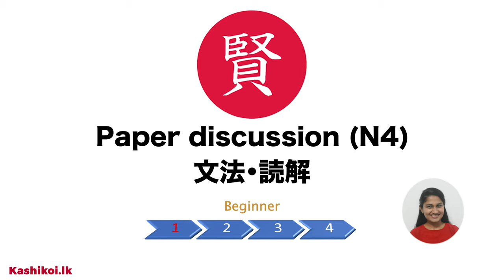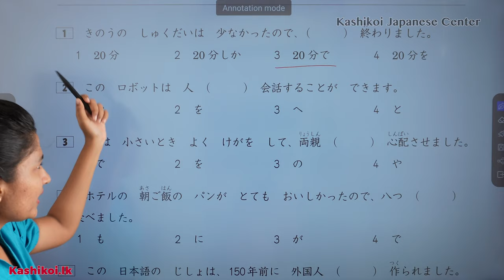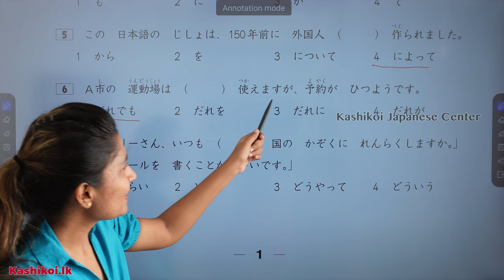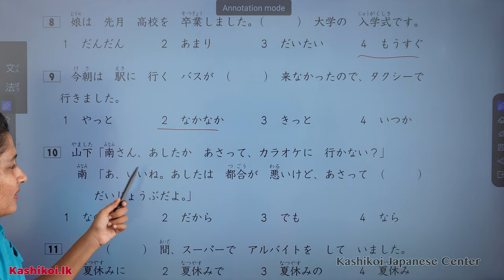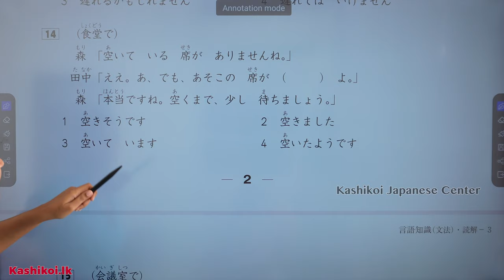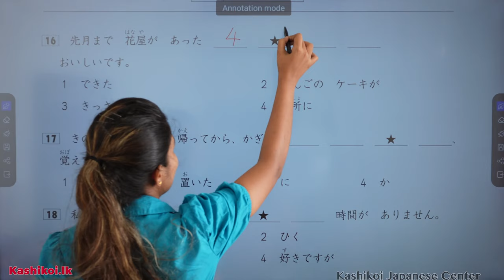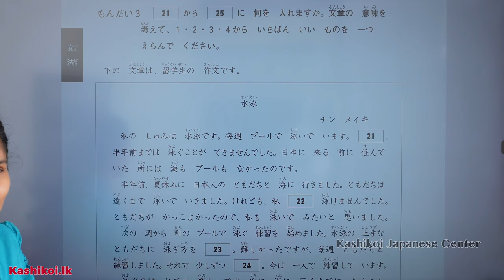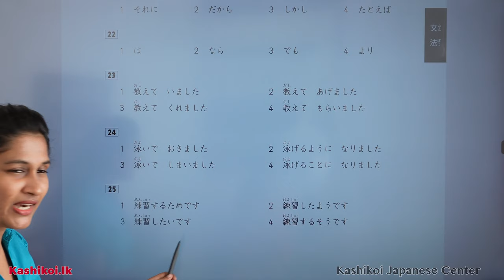Japanese Paper discussion in Sinhala | JLPT NAT - N4 | 文法・読解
Hello,

Let's discuss Japanese sample paper - N4
Part - 8

Follow and write to us using hashtag

Kashikoi Japanese Center
Kashikoi(Pvt)Ltd.